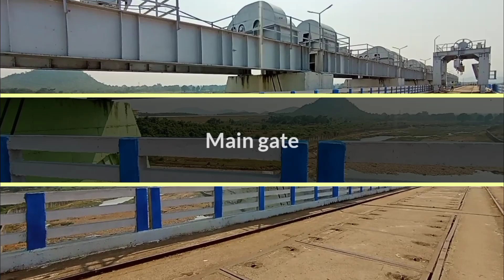Tikhali Dam ।। Lower indra dam and park 2021 ।। Odisha।। Turist place of nuapada distic।। kalahandi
Swagat hai sabko Kalahandi diary Chenal mai  Apko esi chenal mai hamare distic aur hamare padase jilla ka kuch intresting place and hide place and our cultural festival cultural song and kalahandi ka bira badya ghumura aur asa asa new video milta rahega

ajj mai aplogo ko nuapada jilla eak turist place dikhya hu jo ki nuapada jilla k khariar block sy 17 km k duri per mahajud hai dhanyabad jai kalahandi

7.
ଉ

Best Picnic Spot of Kalahandi
1.
2.
3.

famous festival of kalahandi and kalahandi istadevi temple video link-

KALAHANDIA NATAKA